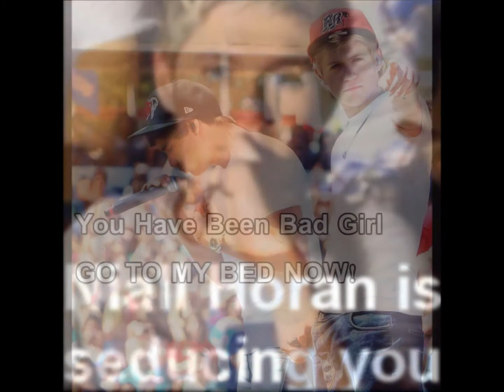One Direction One Thing with Niall Horan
pics are from google ♥